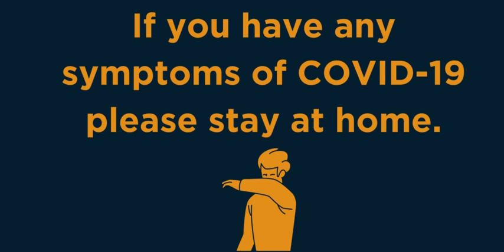Surgeon's Hall Museums Are Open!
We are open and ready to welcome you back!

This video will tell you more about the measures in place at the museum.